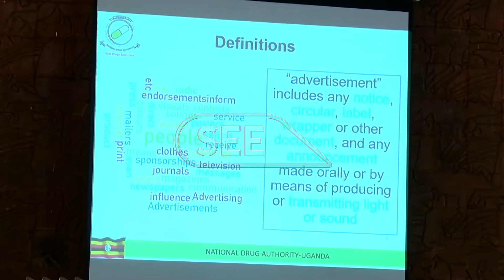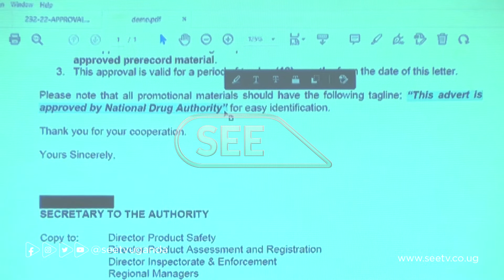UCC, UNDA urge broadcasters to desist from airing unapproved adverts of drinks and drugs